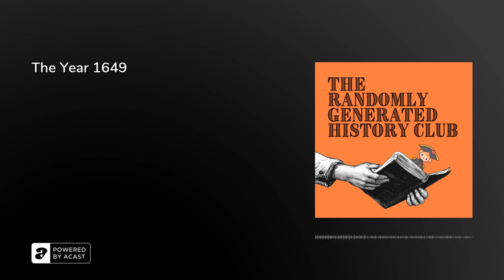The Year 1649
In this episode, we cover the year 1649 and all it entails, including: superfluous defenestration, chicken and beer, flesh-promoting bacteria, mucking about in Kandahar, perceiving the bad effect of your carelessness, knight raves, and tactical rabbits.&nbsp;

Comments, questions, or much-needed corrections? We'd love to hear from you!